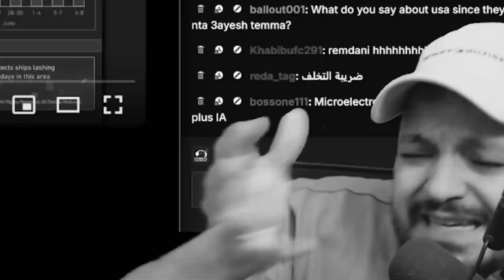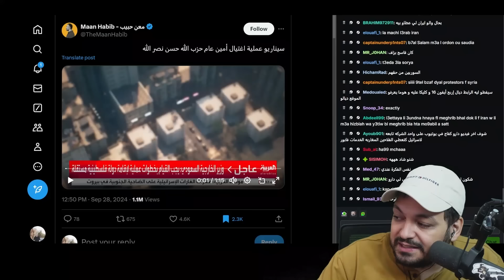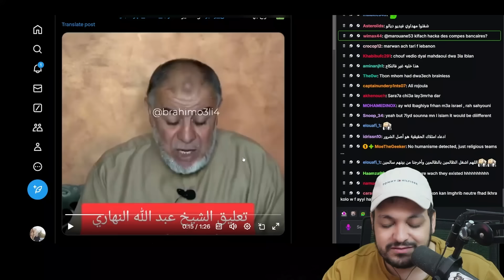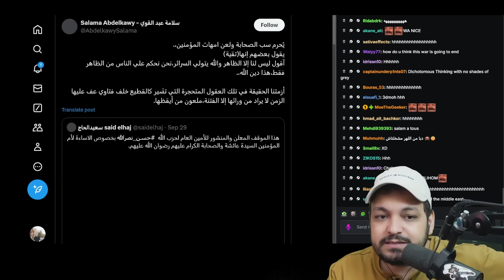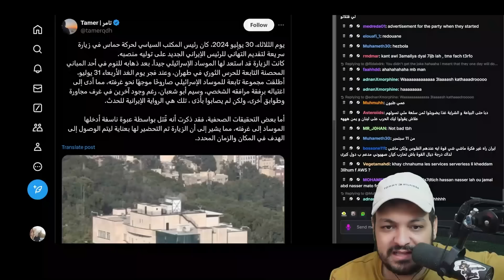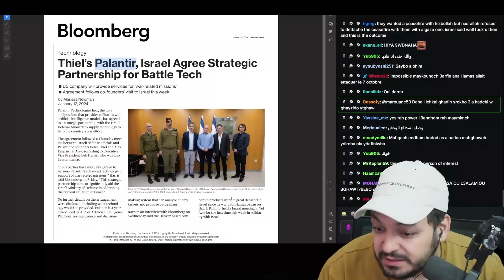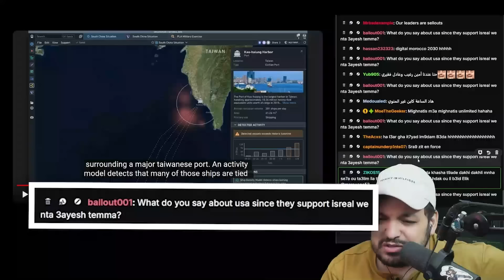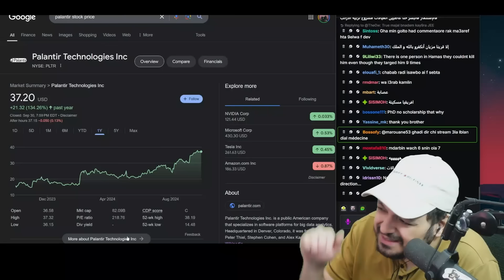بزاف ديال الناس كيتشفاو فيه ؟؟؟؟